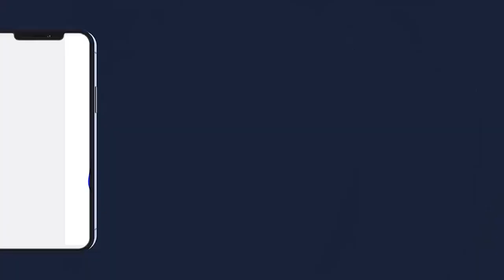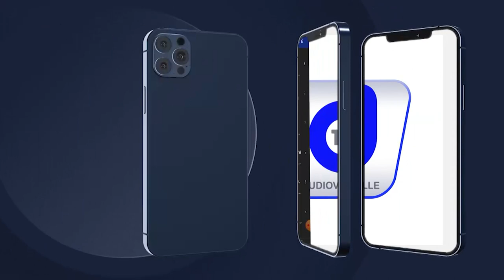Témoignages S.Hamsatou Ibn S.Abdou Lahad Journee Nianal Serigne Saliou Touré